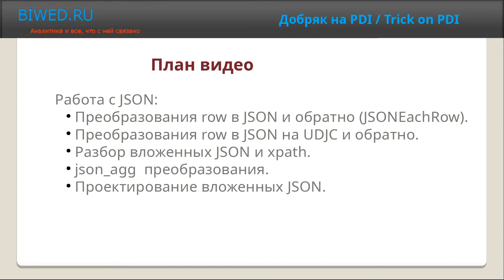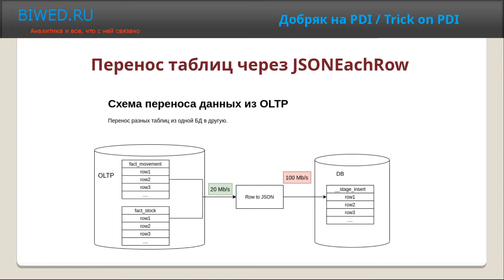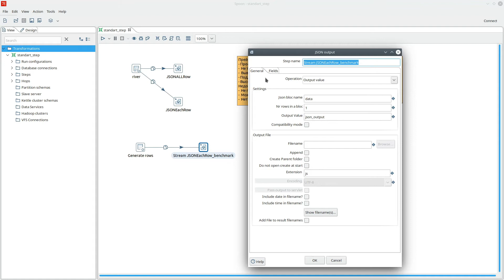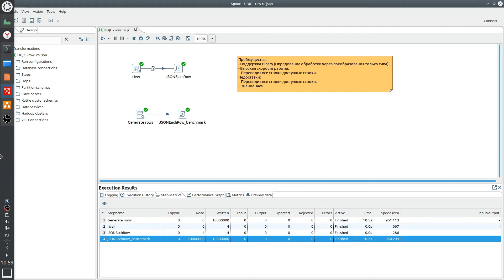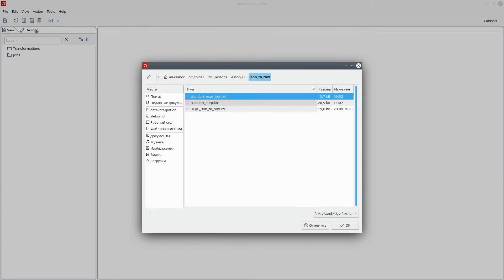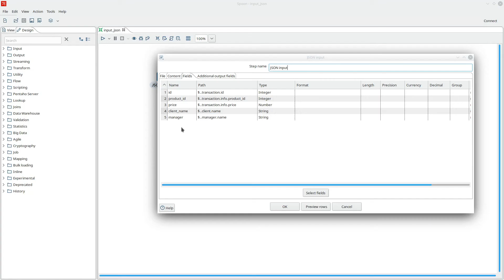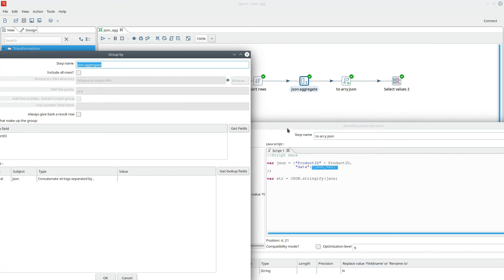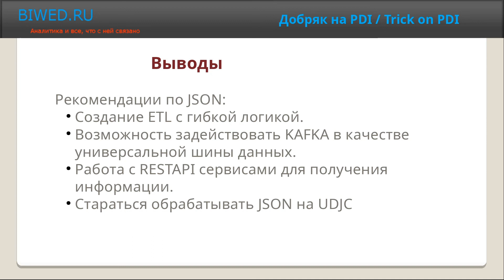Работа с JSON на PDI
00:00 Обзор решения
00:32 Использование JSON в СУБД
04:45 Преобразования Row в JSON
11:48 Преобразования JSON в Row
17:00 Разбор вложенных JSON
20:00 JSON agg преобразования
22:50 Проектирование вложенных JSON
24:39 Выводы